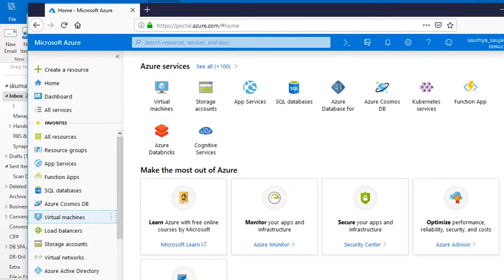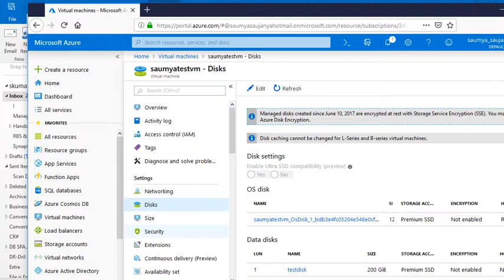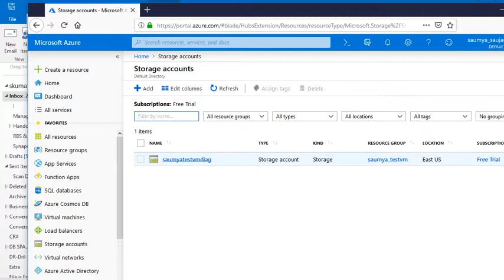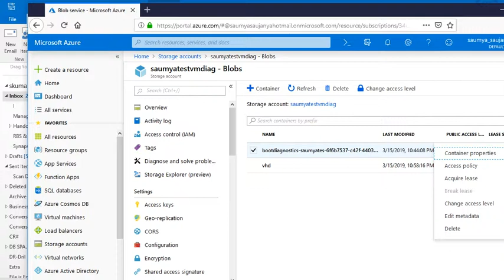How to Delete Azure VM by Saujanya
Step by Step ,knowledge sharing , How to Delete Azure VM by Saujanya .